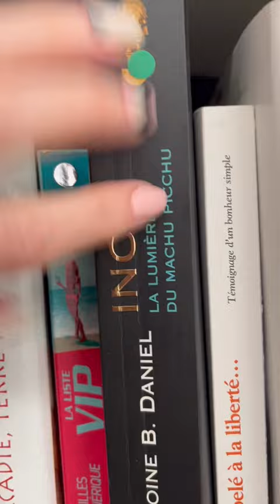ASMR * Book Tapping! ASMRShorts ASMR ￼